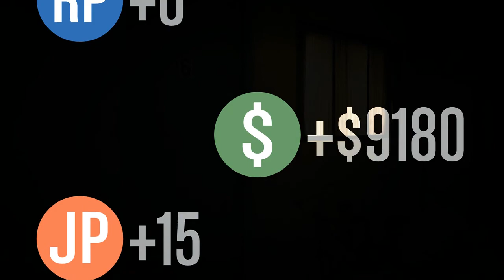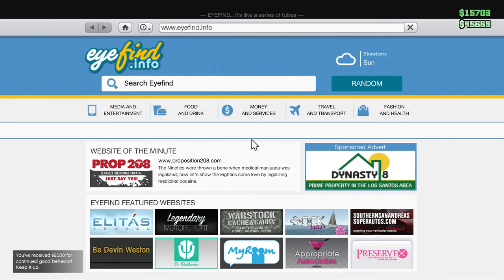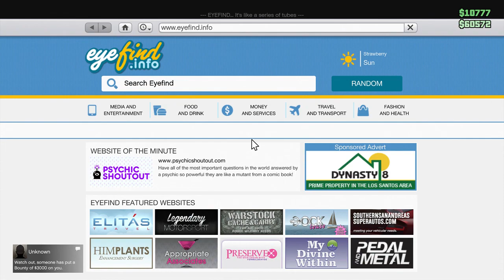GTA V onlline solo session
Hey everyone, i played some GTA V by myself, and i also met Fat Alberts Sister! enjoy !